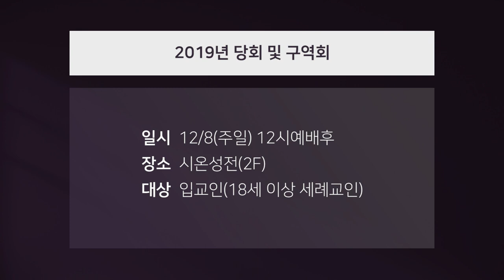만나교회 2019.11.30 만나스토리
1. 월드휴먼브리지필리핀까반띠안초등학교도서관개관식
2. 12월 초하루기도회
3. 의료선교의 밤
4. 등산선교팀 12월 산행
5. BTD69기, 청년BTD14기 지원자/팀멤버 모집
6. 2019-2 유아세례 & 부모교육
7. 2019 송구영신예배 온세대콰이어 모집
8. 월드휴먼브리지2020년상반기ODA영프로페셔널(YP)
9. 2019 성남시청 크리스마스 트리 점등식
10. 2019년 당회 및 구역회